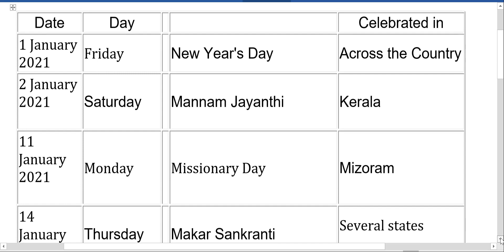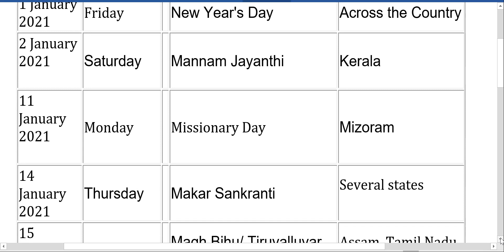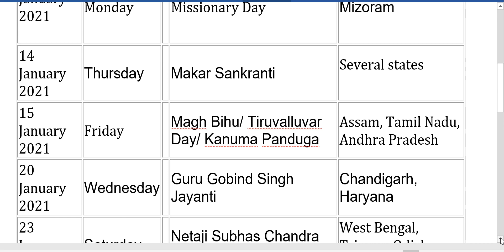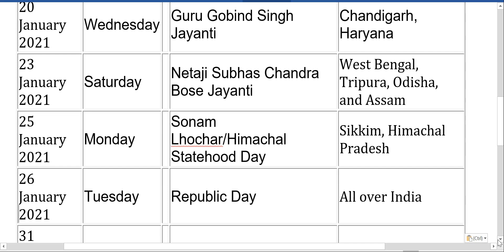bank holidays in january 2021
in this vide we have bank holidays state wise